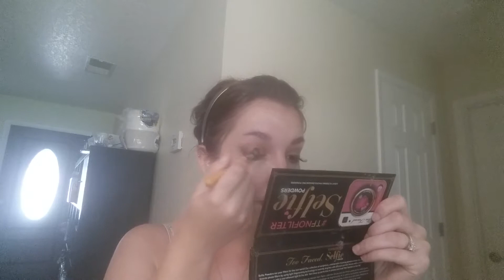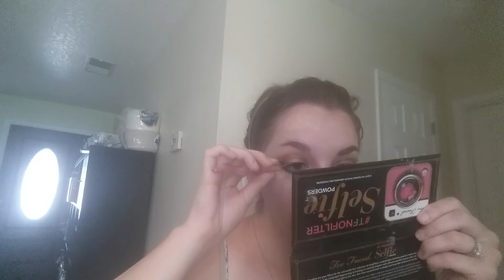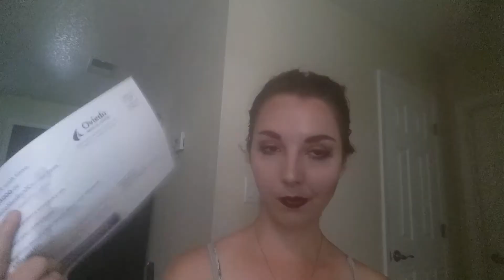Fall in Summer Make up tutorial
I had a lot of fun creating this look! 😀